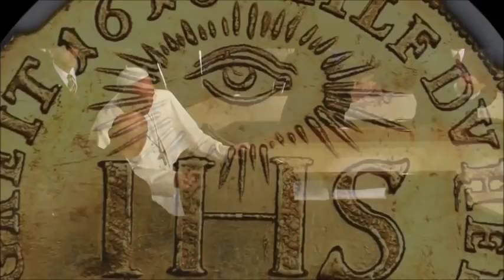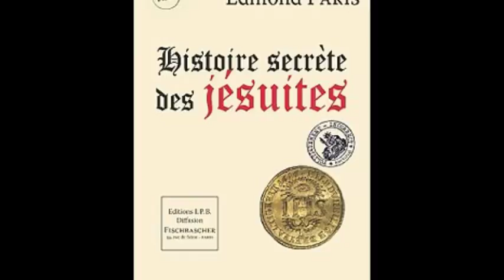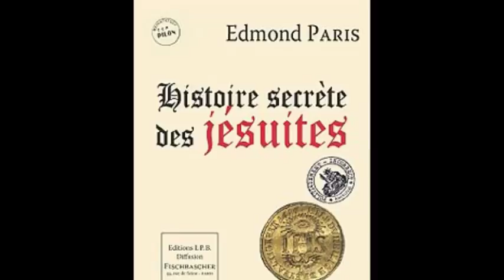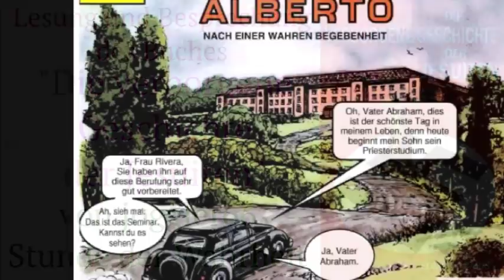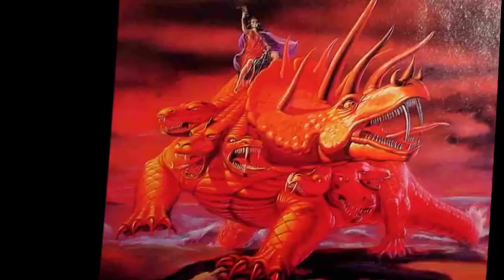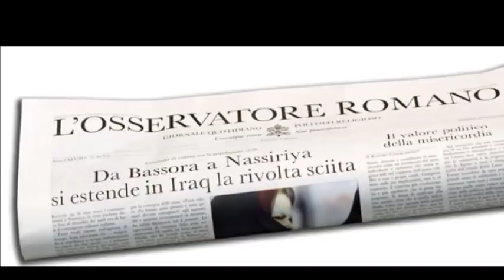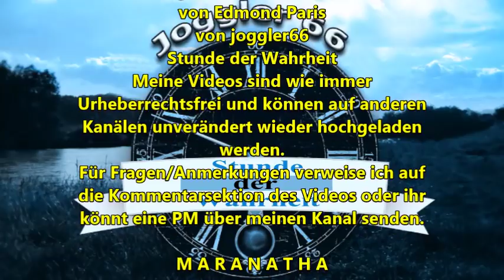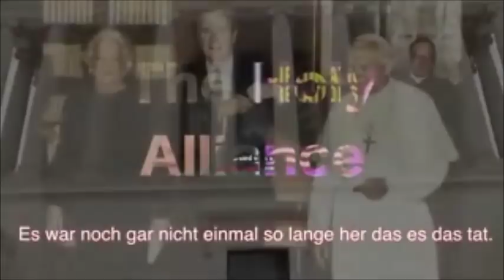Die verborgene Geschichte der Jesuiten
Geheimnisse, von denen die Jesuiten nicht wollen, das Christen sie kennen
Ein Buch für ehrlich gesinnte Christen die Irrtum und Lüge von sich ablegen möchten! Dies ist die Einleitung zur kommenden Buchlesung/Besprechung.
Das Studium dieses Buches kann unsere Sichtweise grundlegend verändern, wie wir Religion bisher betrachtet haben! Wir müssen erneut lernen statt auf dem Schein, den man uns von Religionsführern, Politikern und Wirtschaftsmagnaten vormachte, die harte Realität dahinter zu erkennen!

Es mag schön und angenehm sein sich mit vielerlei Versprechungen die Ohren kitzeln zu lassen aber es kostet Aufwand die Ohren wirklich frei zu machen vom dicken angesammelten Schmalz, um den Klang unverfälschter Wahrheit erneut wahrzunehmen!
Die Jesuiten haben sich überall eingeschlichen.
Sie bestimmen wer in welchem Land Präsident wird.
Sie bestimmen welcher Präsident umgebracht oder gestürzt wird.
Sie bestimmen welcher Politiker umgebracht wird, weil er nicht nach ihrer Pfeife tanzt.
Sie sagen über sich selber:
„ Wir werden bei allen Religionen die führenden Köpfe stellen, wir werden die „besten“ Politiker, Musiker, Ärzte, Wissenschaftler, Schriftsteller, Lehrer, Religionsführer, "Goldaffen" usw. sein.
Wir werden die Menschen aufeinander hetzen, ohne das sie es merken, wer dahinter steckt.
Wir stecken hinter allen Kriegen und Revolutionen“
„Die Protokolle der Weisen von Zion“ stammt auch aus ihrer Feder.
„Mein Kampf“ wurde genauso von ihnen geschrieben, wie „Das Kapital“
Sie sind die Begründer des Faschismus, des Kommunismus, des Sozialismus und auch der Demokratie.

Aus Europa wird eine Stimme vernommen aus der weltlichen Welt, die historisch die selben Informationen dokumentiert, die von Ex-­Priestern berichtet werden. Der Autor deckt die Verstrickung des Vatikans in die Weltpolitik auf, Intrigen und die Anzettelung von Kriegen durch die Geschichte hindurch. Es hat den Anschein, über allen Zweifel hinaus, dass die römisch ­katholische Institution keine christliche Kirche ist und niemals war. Die armen römisch­ katholischen Menschen wurden von
ihr betrogen und stehen vor einem spirituellen Desaster. Paris zeigt auf, dass Rom für die beiden Weltkriege verantwortlich ist.
Autor Edmond Paris erklärt, warum er dieses Buch schrieb...
„Die Öffentlichkeit ist praktisch in Unkenntnis über die überwältigende Verantwortung, die vom Vatikan und seinen Jesuiten für den Beginn der zwei Weltkriege getragen wird – eine Situation, die zum Teil durch die gewaltigen Finanzmittel erklärt werden mag, die dem Vatikan und seinen Jesuiten
zur Verfügung stehen, welche ihnen Macht in so vielen Einflussbereichen gewährt, insbesondere seit dem letzten Konflikt.”
„In der Tat, der Anteil, den sie an jenen tragischen Ereignissen trugen, ist bis zur heutigen Zeit kaum erwähnt worden, mit Ausnahme durch Fürsprecher, die bestrebt sind es zu verschleiern. Es geschieht mit der Absicht dies richtigzustellen und die wahren Fakten nachzuweisen, dass wir in diesem und anderen Büchern die politischen zeitgenössischen Aktivitäten des Vatikans aufzeigen – Aktivitäten,
die gleichzeitig die Jesuiten anbelangen.”
„Diese Studie gründet sich auf unwiderlegbare Archivdokumente, Veröffentlichungen von wohlbekannten politischen Persönlichkeiten, Diplomaten, Botschaftern und bedeutenden Schriftstellern, die meisten von ihnen Katholiken, sogar von der Imprimatur beglaubigt.”
Das Buch gratis zum herunterladen: